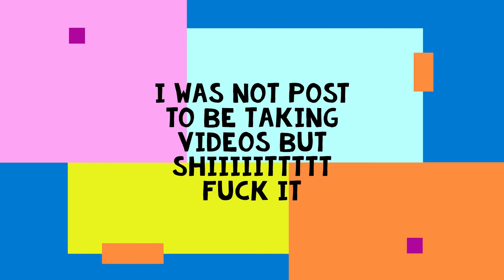The famous no man's land! In Trinidad and Tobago